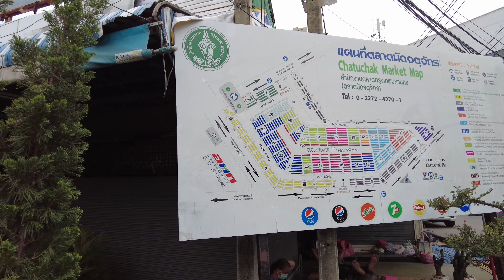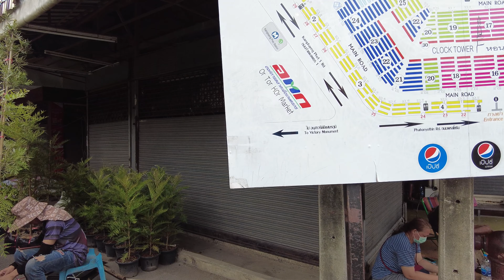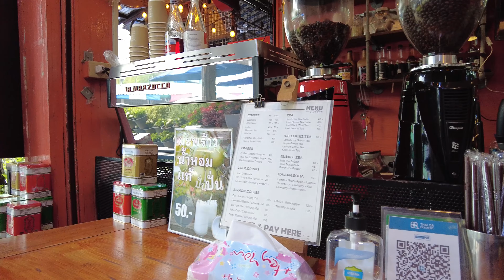Chatuchuk Weekend Market...but on a Wednesday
I walk around Chatuchuk on a Wednesday just before noon instead of the weekend because I thought it would still be busy. Nope. Still an interesting sight if you want to see how it looks on a weekday.

I was surprised at the amount of wild animals for sale. There is a caracal at 47:46.